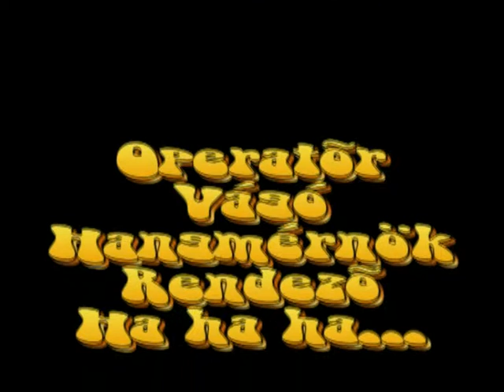Hefa 2011 November amatőr squash verseny.avi